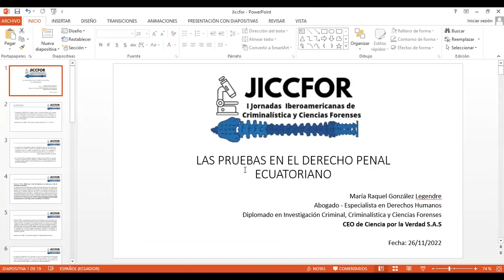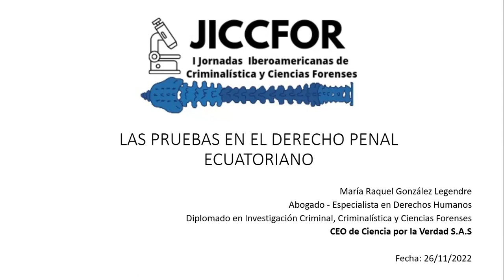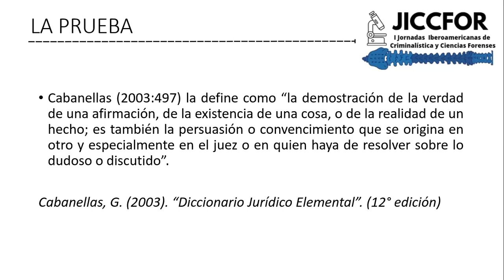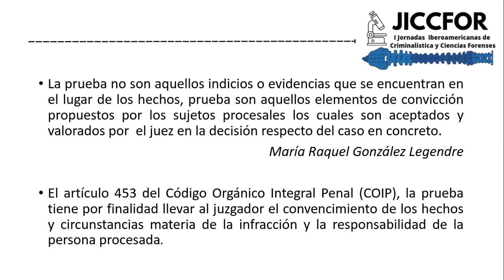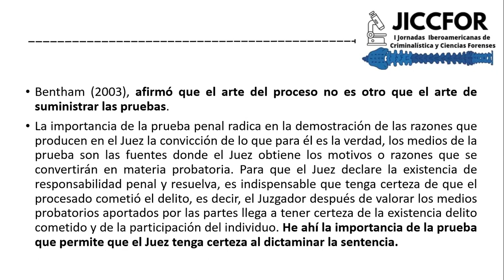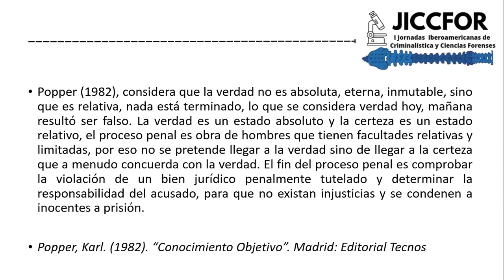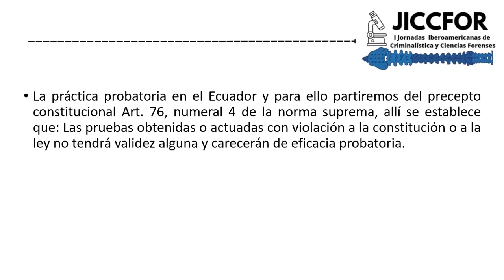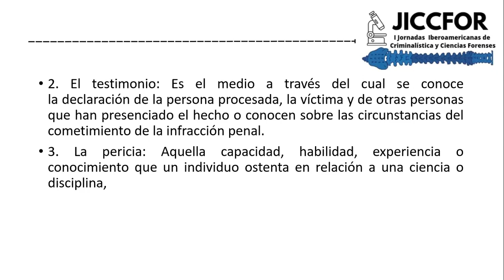Las Pruebas en el Derecho Penal Ecuatoriano